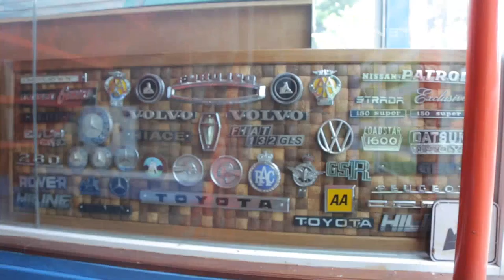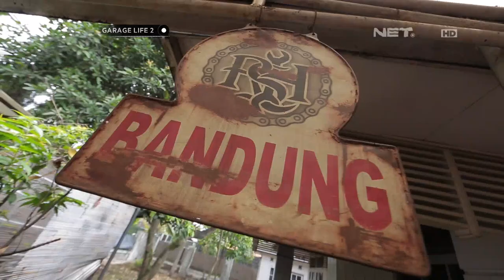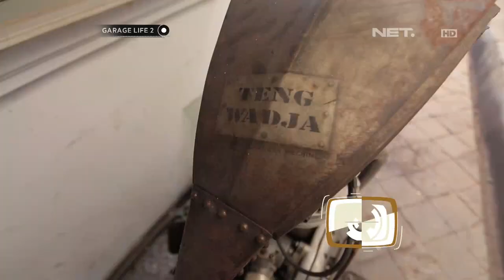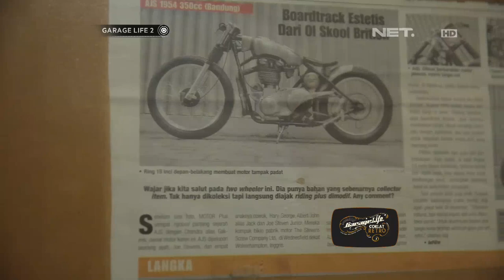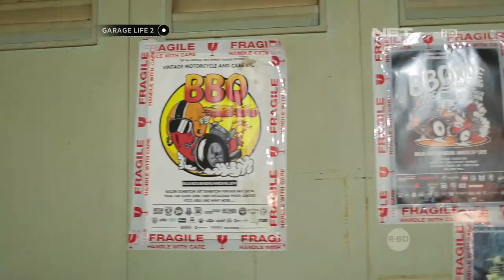Sering Jadi Basecamp Kumpul, Membuat Kang Didot Tertarik Motor Custom